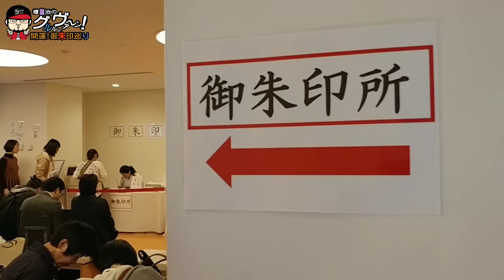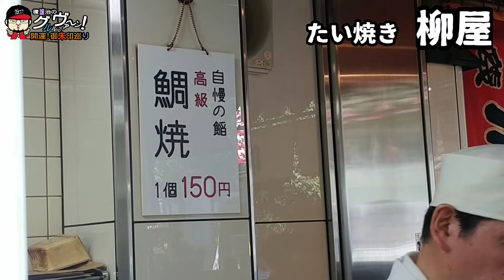【開運】御朱印 東京都 水天宮参拝/japanese shrines and temples!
開運!御朱印パワースポット巡り
第118弾！
東京都中央区
水天宮参拝の巻

今回は東京都の日本橋に鎮座する水天宮のご紹介です。

子授け、安産のご利益で知られている神社です。
戌の年、戌の月、戌の日で３つ重なった大戌の日に参拝致しました。
金の墨で書かれた御朱印は美しいです。

今回も素敵な参拝ができました！
是非足をお運びくださいませ！